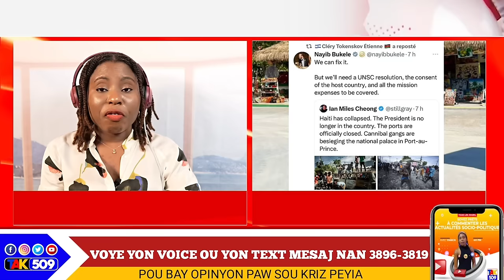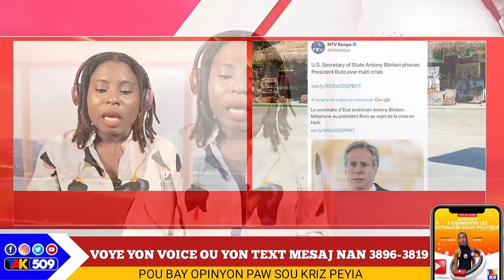Guy Philippe souke peyi A..Dosye Amnistie..Nayib Bukele vle vin Ayiti..Martelly pale/ Yanick